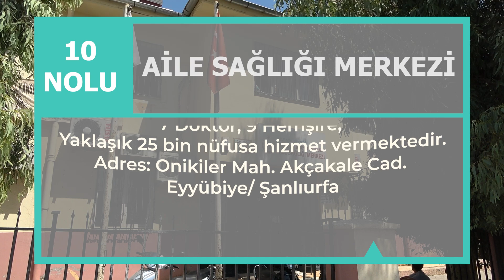📍Eyyübiye 10 No'lu Onikiler Aile Sağlığı Merkezi